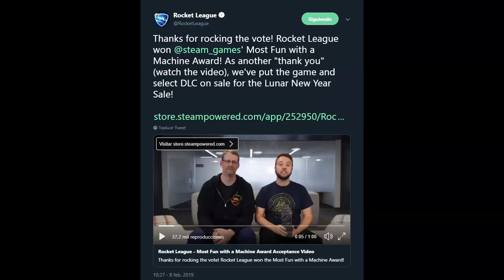10 COSAS QUE DEBERÍAN MEJORAR en Rocket League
Una lista de 10 aspectos del juego que se podrían mejorar o añadir

¿Cómo y dónde juego?:

Juego desde Steam con un mando de ps4. Tengo el "derrapar" y "girar en tonel" cambiados al botón L1.

Cancion de la outro: Konnichiwa - Mike Williams